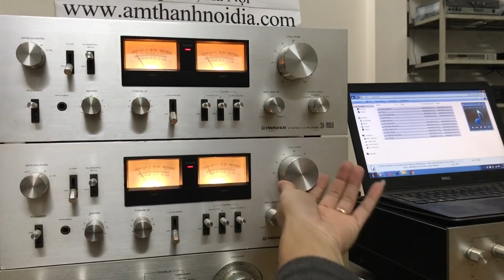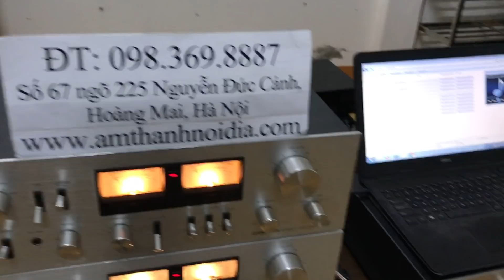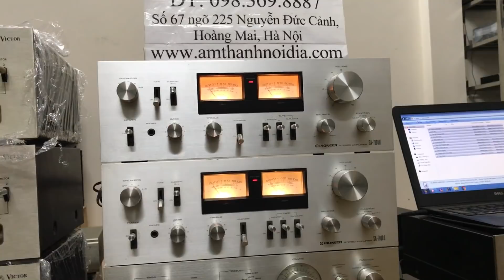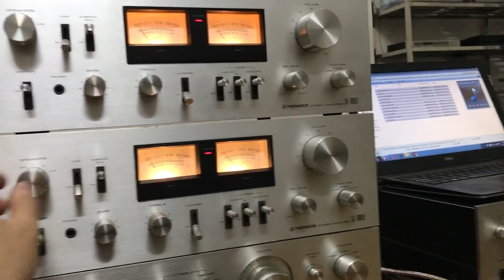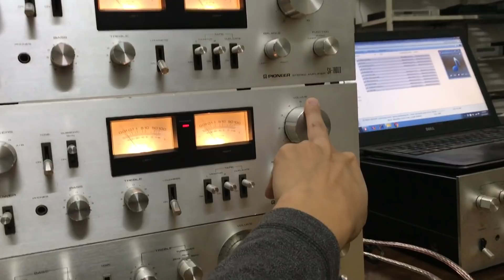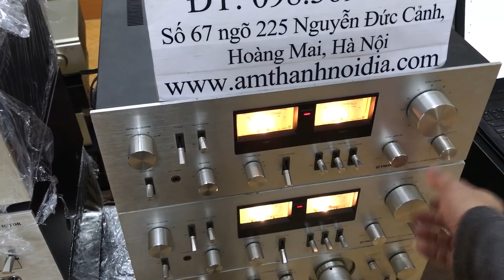Pioneer 7800ii vài điều chia sẻ tại Thắng Audio 0983698887